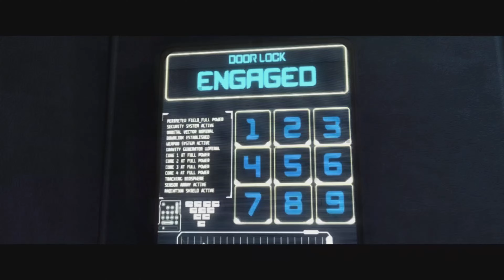Injustice (Pt 3)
Playing Injustice